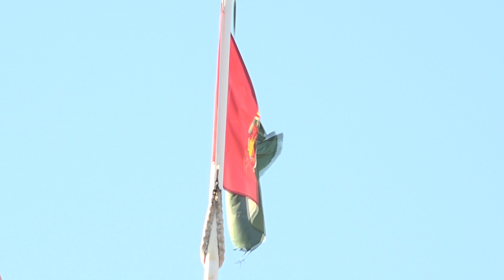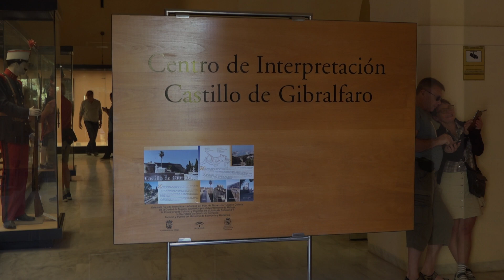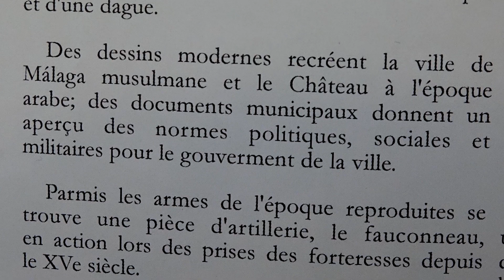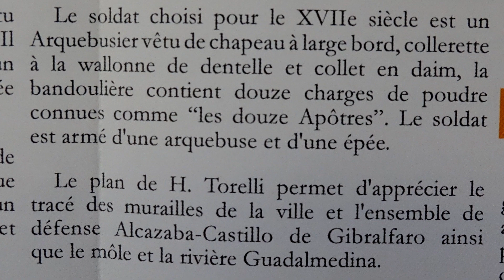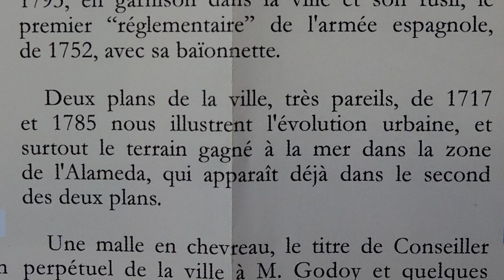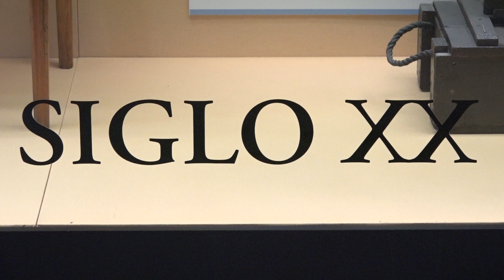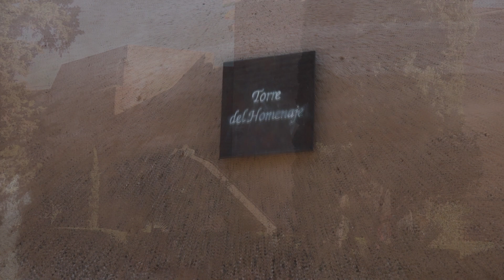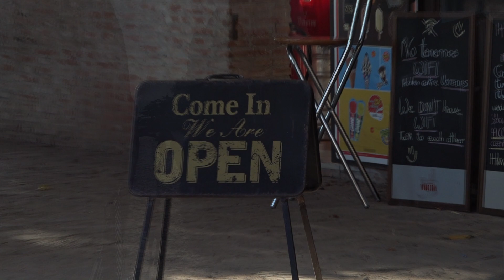Málaga 2017 10 19 - Malaga Castillo Gibralfaro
Le château de Gibralfaro a été érigé au XIVe siècle dans le but de protéger l’Alcazaba (une forteresse mauresque) et ses troupes. Perché sur la colline du même nom, il offre des vues panoramiques à couper le souffle sur la ville de Malaga. Ses murailles robustes, longues de 733 mètres, sont dotées de 30 pans et 8 tours, dont la plupart sont massives.

À l’intérieur du château, vous découvrirez une superficie de 12 630 mètres carrés. Il fut conçu pour abriter les troupes et renforcer la protection de l’Alcazaba, devenant ainsi la forteresse la plus imprenable de tout Al-Ándalus.

Het kasteel van Gibralfaro werd in de 14e eeuw gebouwd met als doel het Alcazaba (een Moors fort) en zijn troepen te beschermen. Gelegen op de gelijknamige heuvel, biedt het een adembenemend panoramisch uitzicht over de stad Malaga. De stevige muren, 733 meter lang, hebben 30 zijden en 8 torens, waarvan de meeste massief zijn.

Binnen in het kasteel ontdekt u een oppervlakte van 12.630 vierkante meter. Het werd ontworpen om de troepen te huisvesten en de bescherming van het Alcazaba te versterken, waardoor het de meest onneembare vesting in heel Al-Ándalus werd.